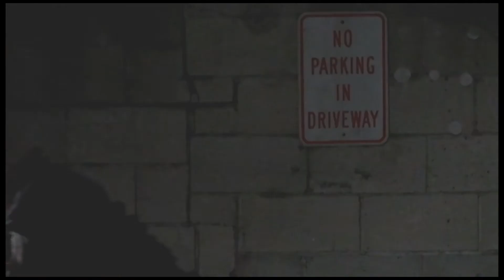Matthew Teardrop Show DVD Infomercial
The Matthew Teardrop Show
Coming soon to DVD